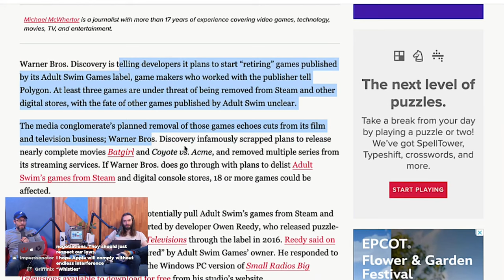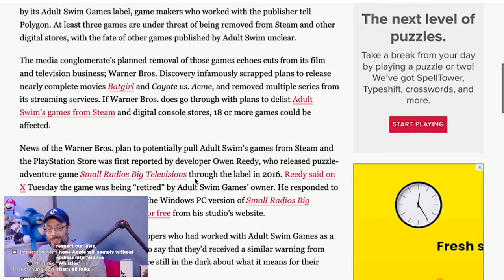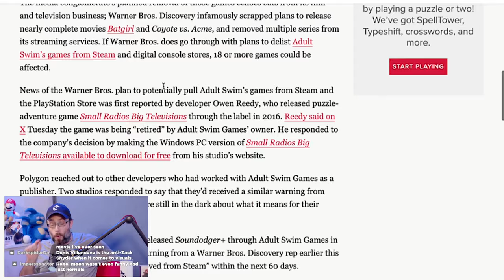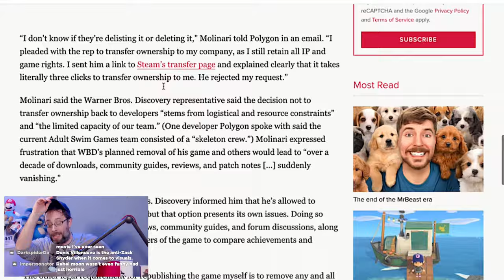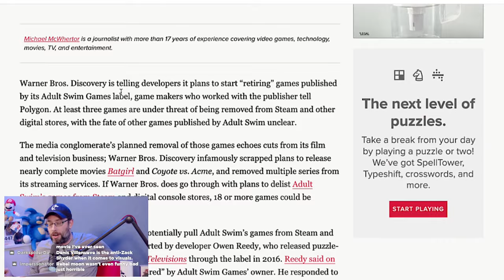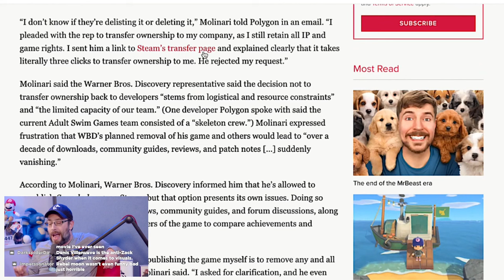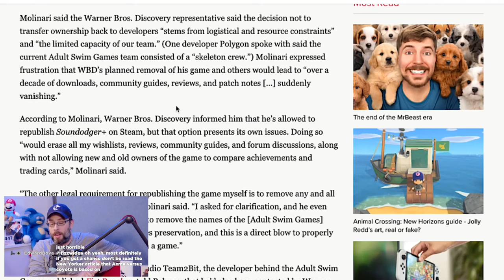Is Warner Bros Discovery the WORST company in America?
David Zaslav loves throwing movies in the trash, but now it looks like he wants to do the same to some Adult Swim video games! Why does Warner Bros Discovery keep doing dumb things like this?

Wulff Den
696 Old Bethpage Rd # 508